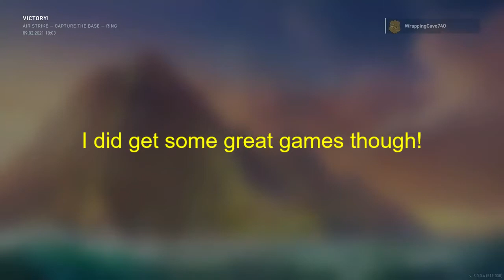World of Warships Legends Funny #1 Aircraft carrier edition!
With carriers coming to the game in the next update I thought that I would root out some funny clips form the aircraft carrier event! The music is not great but it is what I had. Enjoy!